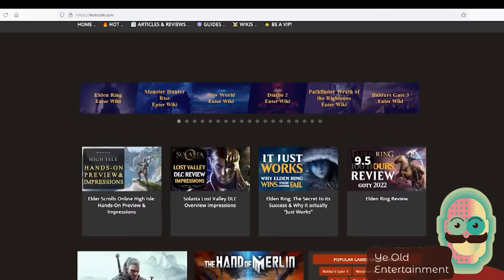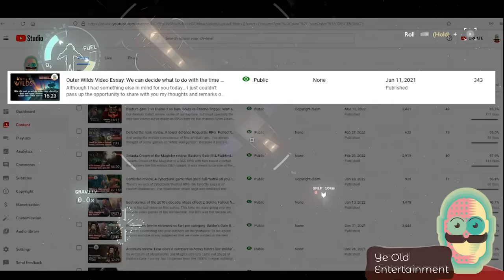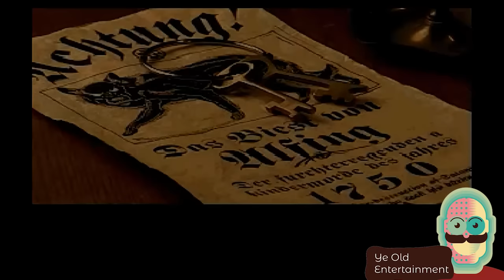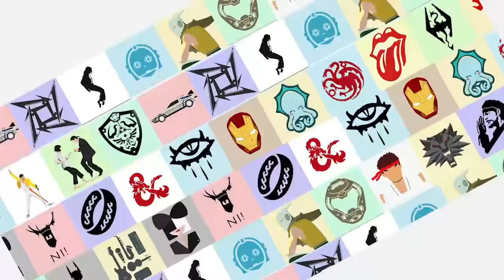Top 10 Underrated Games of all Time. This is an outrage!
There have been so many overlooked and underrated games that I didn't even know where to start. These were my top picks in the end:

Honorable Menitons:
-Kingdoms of Amalur Reckoning - 2012 (If you like the Elder Scrolls games, especially Skyrim, you'll like this one).
-The Saboteur - 2009 (If you like GTA (Grand Theft Auto) and WWII games, this is the one for your)
-Phantasmagoria - 1995 (An FMV written by Roberta Williams, better known for the King's Quest Series)

Primal Rage – 1994 (This one on one fighting game came around the time of giants like Street Fighter II, Mortal Kombat and Killer Instinct. This was as good as many of these, but nowhere near as popular)
Outer Wilds – 2019 (AnnaPurna chooses them wisely)
Here's the top ten!

10. Journey to Silius – 1990 – NES (If Contra games are your thing, this one's for you)

9. The Beast Within: A Gabriel Knight Mystery – 1995 – PC (Designed by Jane Jensen, this is a criminally underrated Sierra game)

8. Tainted Grail: Conquest – 2021 – PC (An amazing deckbuilding ARPG)

7. Enslaved: Odyssey to the West – 2010 – PC (Ninja Theory's take on the Chinese myth. If you liked the original God of War for the PS2, this is likely your thing)

6. Return to Zork – 1993 – PC (the long awaited sequel to the 70's classic)

5. Shadowrun Hong Kong – 1993 –  PC (An underrated cyberpunk RPG)

4. ActRaiser 2 – 1993 – SNES (Best side scrolling metroidvania for the Super Nintendo)

3. Shadows Awakening – 2018 – PC (An epic Action RPG that doesn't try to rip off Diablo II)

2. Thronebreaker. The Witcher Tales – 2018 (CD Projekt Red made this deckbuilding gwent based RPG that nobody played. Why? That's beyond me.

1. Mountain King – 1983  – ATARI (Ask anyone who has been around for four decades and they'll mention games like Pac-man, Pitfall, Superbreakout, Asteroids and severall others in a flash. But it seems like this obscure side scrolling platformer flew under everybody's radar.